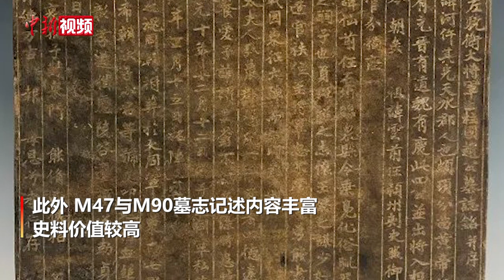山西大同发现唐墓58座 出土各类随葬器物300余件（套）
2月17日，山西省考古研究院对外发布考古成果，考古人员对山西大同平城区智家堡唐代墓地进行考古发掘，共清理唐代墓葬58座，出土陶、瓷、铜等各类随葬器物306件（套），是大同地区考古发掘唐墓数量最多的一次。